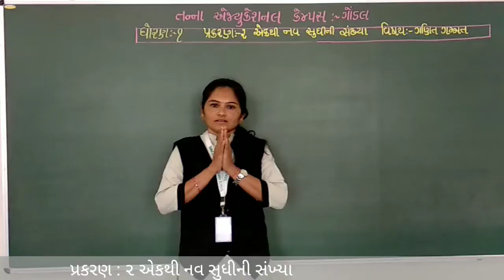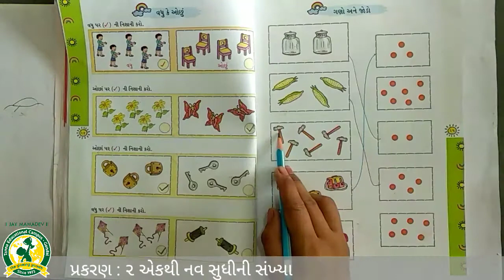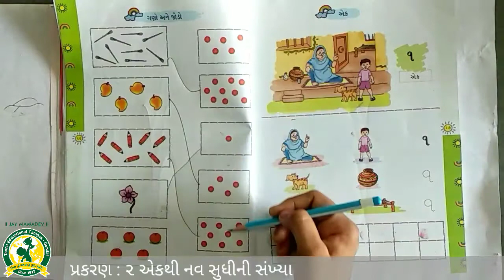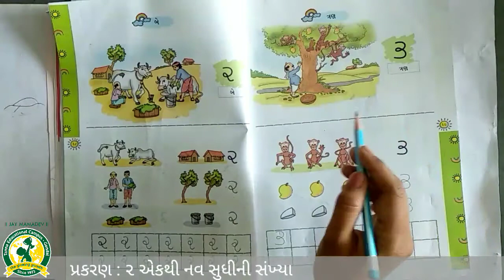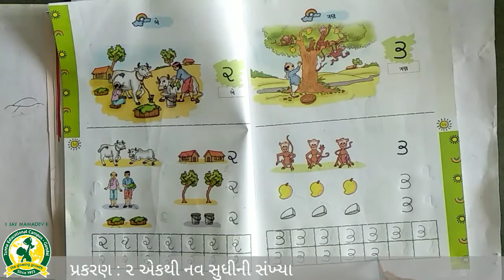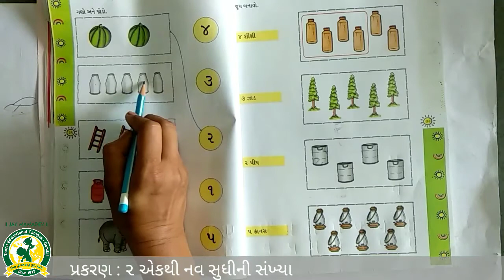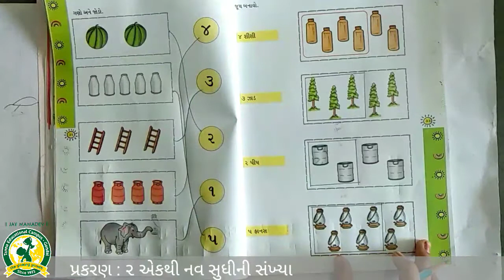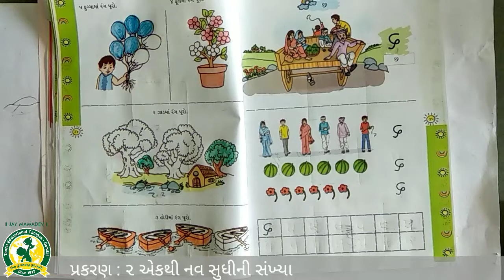ધોરણ - 1 વિષય- ગણિત ગમ્મત પ્રકરણ - 2 એક થી નવ સુધીની સંખ્યા(21-7-2020)